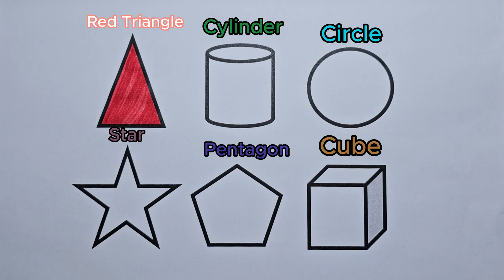Shapes drawing for kids, Learn 2d shapes, colors for toddlers | Preschool Learning